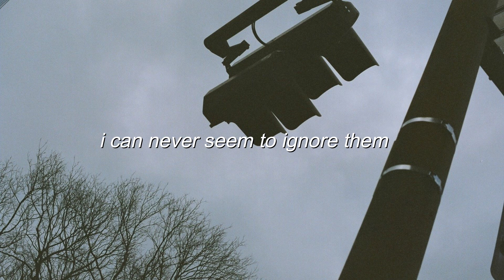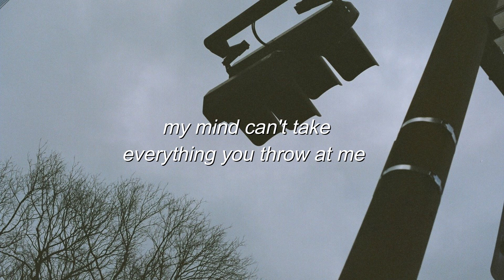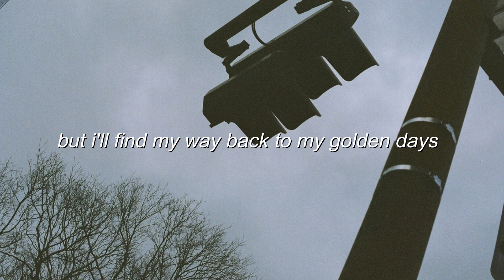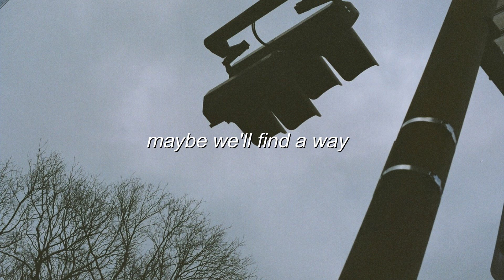𝘤𝘢𝘴𝘬𝘦𝘵𝘴 // 𝘧𝘪𝘯𝘥 𝘢 𝘸𝘢𝘺 (𝘭𝘺𝘳𝘪𝘤𝘴)